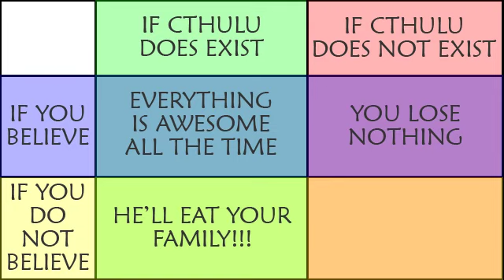Lovecraft's Wager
Pascal's Wager was an evangelism tool used by almost every valid religion.  Now that this video exists, we can truthfully say that every valid religion has used Pascal's Wager